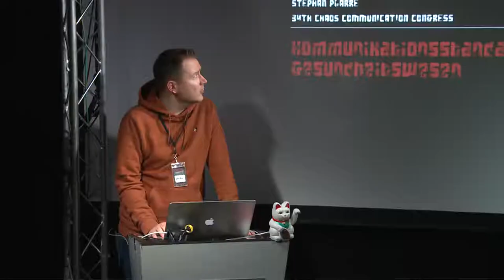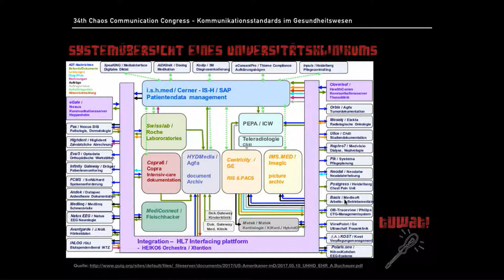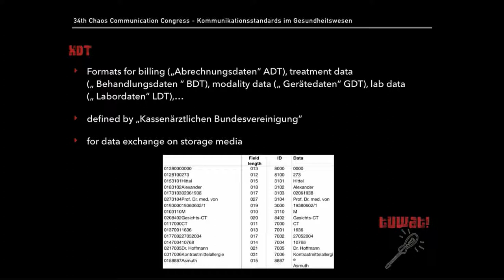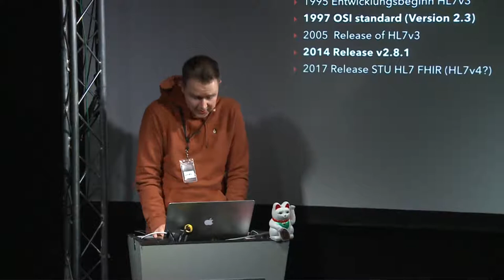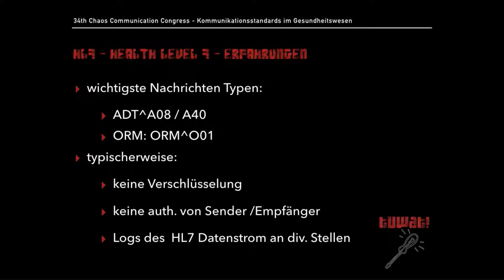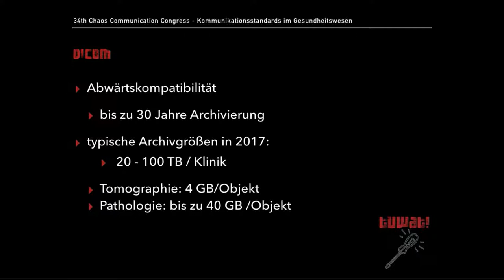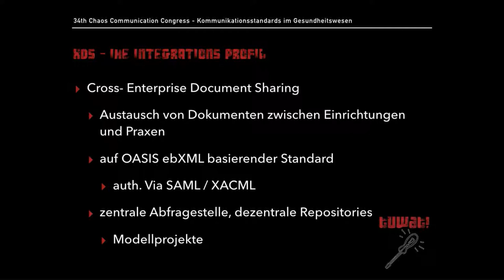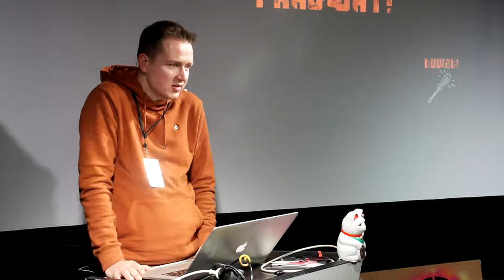Kommunikationsstandards im Gesundheitswesen